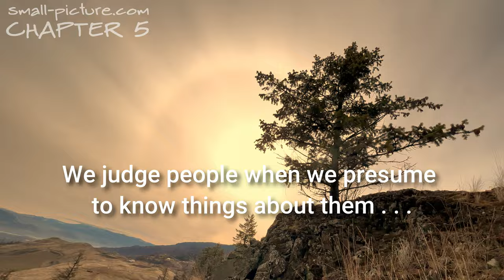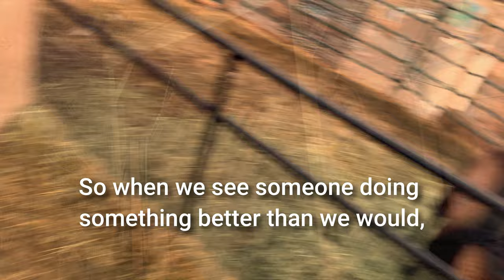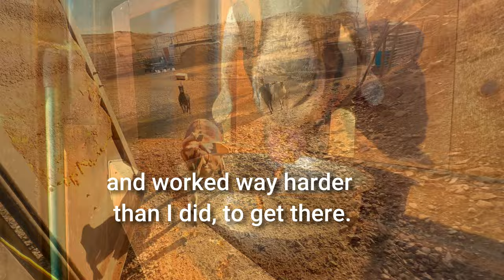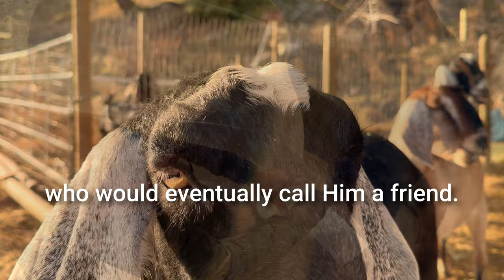JUDGING OTHERS . . .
HERE'S WHY WE DO IT.

Chapter 5 from:  A Very Small Picture . . . of a Very Big God (A video-book about our Creator, and the things in ourselves that affect how we know Him).

Thanks for checking out my new channel. I'm just learning how this whole YouTube thing works but it's a fun ride and I am very encouraged by the feedback and honored by everyone who has watched and subscribed.
Here's the transcript for this video:
WHY WE JUDGE OTHERS

We judge people when we presume to know things about them, that only God could know. One way we do this is to assign bad motives to other people’s good actions.

Jesus said judge not, and you will not be judged” (Matthew 7:1)

So have you ever wondered why we do that?

Humans can imagine just about anything. But it seems like we really struggle with imagining that someone else could have better motives than we do. I know this, because I automatically assume that other people’s motives are as self Centered as mine would be in that same situation.

One of Jesus’ disciples said that that “you who judge, are guilty of the same things”. So this sure seems like a universal human trait.

Here’s my best theory about why that is. Let me know if you can relate.

We all want to feel like we are as good a person as it is possible to be. That our courage, or our work ethic, or the way we love others, is as brave, or as diligent, or as loving as you could ever expect from anyone.

So when we see someone doing something better than we would, we bring them back down to our level by assigning BAD MOTIVES to that action. The better the action, the worse the motive we assign.

That way we don’t need to feel like the standard for goodness in the world might be higher than where we are at.

The good thing that person is doing? . . . they’re probably just doing it for the money.

Or that person who is doing really well in life? They must have had it handed to them. Or they must have oppressed a bunch of people to get there. The alternative is that they took a lot more risks and worked way harder than I did to get there. and I’d rather not think that, so I’ll just go with “they’re rich, therefore they must be “filthy rich”

I’m not saying that everyone has good motives. That would be naive.

I’m just saying that we tend to judge others so we don’t have to examine ourselves.

In the book of Proverbs it says that All the WAYS of a person are clean in their own sight,But the Lord examines the motives. Proverbs 16:2

This would explain why we judge others by their motives . . . While we only judge ourselves by our actions.

Which brings us to Jesus . . .

Jesus said there is no greater love than if a person would die for his friends.

And then He showed way more diligence than I ever have, to prepare for having way more courage than I ever will, to go through way worse of an experience than I ever would . . . for anyone who would eventually call him a friend.

So have you ever stopped to wonder . . . what His motives were for doing that?